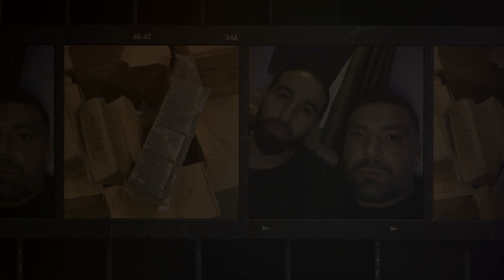Rättegången mot Västeråsnätverket - Hekmet, Vittne, Inspelning 1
RÄTTEGÅNGEN MOT VÄSTERÅSNÄTVERKET - DEL 22/30

Södertäljenätverkets ledare Abraham Aho och Västeråsnätverkets ledare Namo Talani dömdes för omfattande knarkhandel, smuggling och våldsdåd vid Södertälje tingsrätt.

Drogkartellen kunde knäckas via det internationella polissammarbetet Operation Robinson. Fransk polis lyckades att knäcka den krypterade tjänsten EncroChat och överlämnade alla bevis till svensk polis.

Abraham Aho hade inte hunnit vara ute länge från fängelset innan han alltså häktades för detta brott. Aho avtjänade ett långt fängelsestraff för att ha skjutit ihjäl X-teammedlemmen ”K-sigge” på Café Oasen i Ronna, Södertälje 2009.

Namo Talani dömdes för försök till mord och grova narkotikabrott till fängelse i 11 år.

Abraham Aho dömdes för grova narkotikabrott till fängelse i 5 år 2 månader.

Övriga tilltalade dömdes till fängelse från 1 år till 4 år och 8 månader.